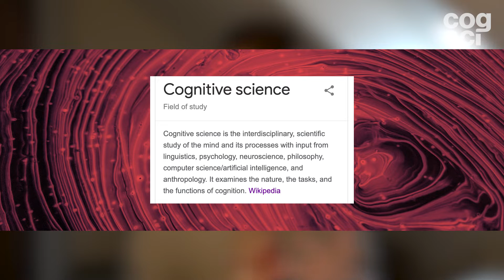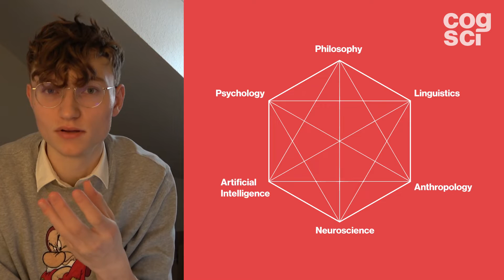What is Cognitive Science? – Exploring Cognitive Science 🧠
What exactly is Cognitive Science?
Today on “Exploring Cognitive Science”, I am going to try to conquer this topic.

Defining Cognitive Science goes beyond a single sentence. The wide range of disciplines which are summarised under the term “Cognitive Science” is too broad for that. It's an interdisciplinary science mostly consisting of six different fields.

Linguistics is the study of languages. You might already imagine the connection between language and the brain. Even more than analyzing speech patterns and sound connections, linguistics also dives into how speech and language is received and how it is understood.
Anthropology is the study of human societies, cultures and their development. People from different societal backgrounds perceive the world differently, depending on their past experiences in their own cultures.
To fundamentally understand the biological workings behind mental processes, cognitive science utilises neuroscience. The essential object of interest is the neuron, better known as the nerve cell. Our brain has more than 100 billion neurons to its name, making it the most competent supercomputer known to man.
This supercomputer is what researchers are trying to replicate with artificial intelligence. This computer science aspect of cognitive science is extremely present within pop culture, and it enjoys a large international following of enthusiasts. A big part of cognitive science is researching how the human mind works and applying that knowledge to computers.
Cognitive psychology takes one step back from the neuroscientific findings to research the grander scheme of things such as memory, attention, and learning. Cognitive psychologists often research on patients with diseases that damage the patient’s ability to learn, perceive, memorise, or concentrate.
Philosophy of cognitive science heavily overlaps with philosophy of mind. It puts all previous disciplines in a grander philosophical context, posing existential questions about the mind, thoughts, and cognition in general.

How do our thoughts work? What exactly is the human mind? When does the electrical signal transmitted by a neuron become a thought or a memory? What part of the human brain can we replicate in a computer?
These questions are at the center of cognitive science. Describing cognitive science as the study of the human mind doesn't reach deep enough. We look at cognition in general.
That’s why cognitive science is a truly fitting name.

Table of contents:
0:00 What is Cognitive Science?
0:37 Definitions
1:45 Disciplines
2:30 1 Linguistics
2:53 2 Anthropology
3:21 3 Neuroscience
3:51 4 Artificial Intelligence
4:59 5 Psychology
5:40 6 Philosophy
6:08 Summary
6:54 Outro

This has been a "Exploring Cognitive Science" video. Thank you for your attention.

Get a grasp on research, schools and other topics in the cog-sci community.